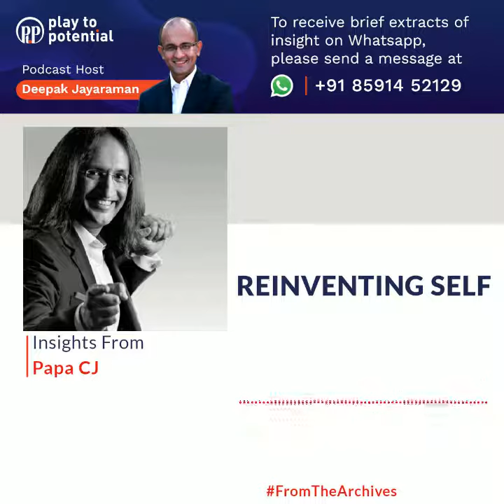P2P Extract #37 - Papa CJ - Reinventing Self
Transitions look clean when you see them from a distance. But they rarely are. If we are not happy and fulfilled in our roles, we need to be proactive about creating the space to explore other things, try different experiences and lean into a pathway that we find energising.

3 days back, on Oct 20 2021, we lost *Mihaly Csikszentmihalyi*, who speaks about the notion of FLOW - being completely involved in an activity for its own sake also informally known as being in *the zone*. CJ speaks about how he found Flow in Stand Up comedy after an initial career in Management Consulting post an MBA from Oxford.